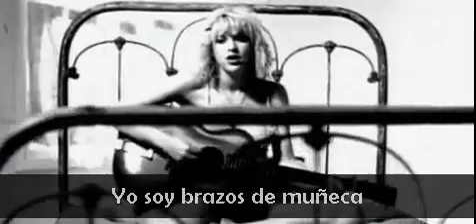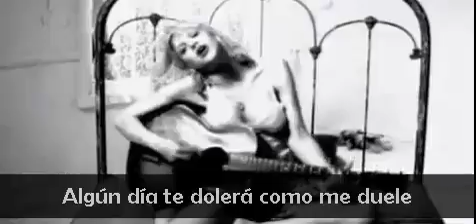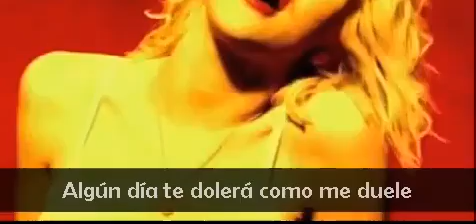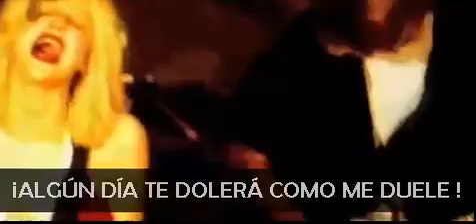Hole - Doll Parts (Subtitulado en Español)